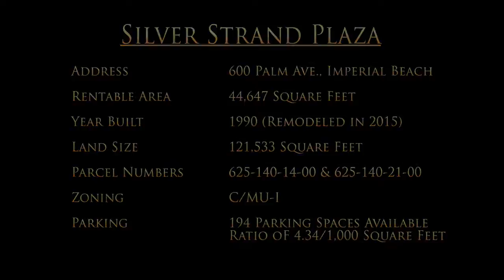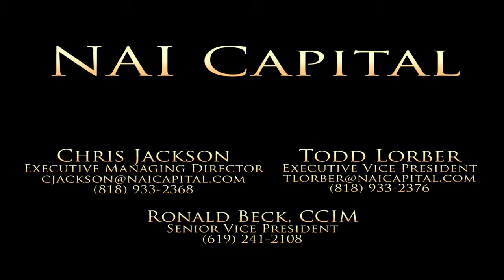Silver Strand Plaza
Silver Strand Plaza is a multi-tenant shopping center located at 600 Palm Ave., Imperial  Beach, California. The 44,647 SF property is 100% leased to 27 tenants and was recently remodeled in 2015. Silver Strand Plaza represents a tremendous opportunity to acquire a stabilized shopping center in the Southern California region with significant upside potential.